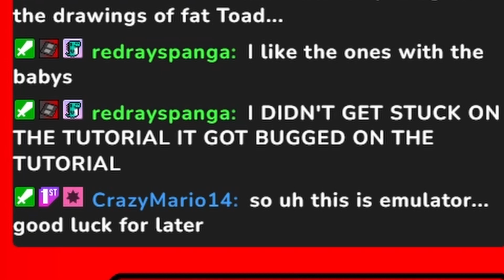Mario Did WHAT To Bowser's Insides?!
This was the 8th Surprise Game from the series I'm doing over on my Twitch streams! I'm going to post some highlights from each game over here for you guys to see as well incase you don't want to watch the full thing or can't/don't want to watch it either live or on Twitch itself. I'll try to get as many out as fast as possible so enjoy!